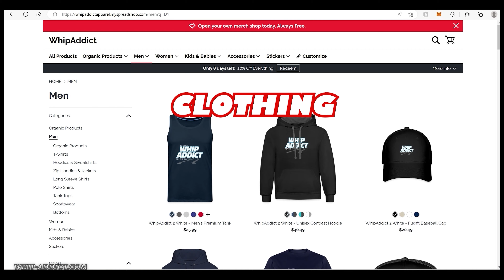WhipAddict: Soufside Sundays for 2 Chainz Escobar Lounge! Custom Old School Whipz Big Rims Atlanta!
The 2nd of the monthly SoufsideSundays for 2Chainz Escobar Lounge at Soutlake Mall in Marrow near ATL. Old School whipz pullin up and around the site! Which cars were your favorites!?

@whip_addict Instagram

For Car Show Calendar and Gear